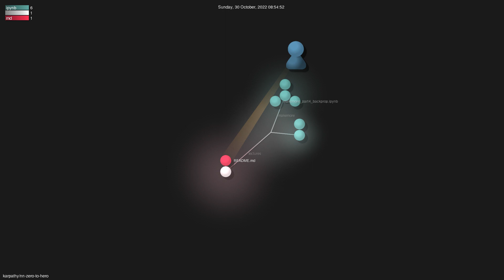karpathy/nn-zero-to-hero - Gource visualisation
Author: karpathy
Repo: nn-zero-to-hero

Description: Neural Networks: Zero to Hero
Starred: 5104
Forked: 396
Watching: 194
Total commits: 11
Initial commit: Thu Sep 8 14:23:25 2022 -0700
Total number of files: 9